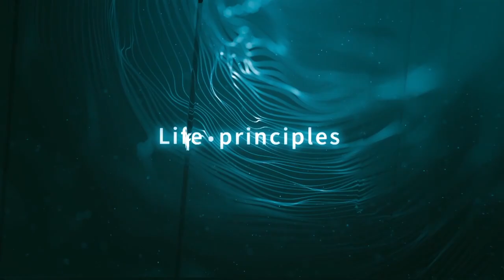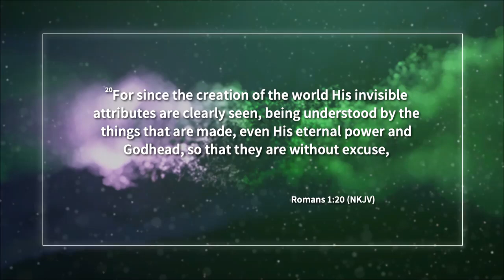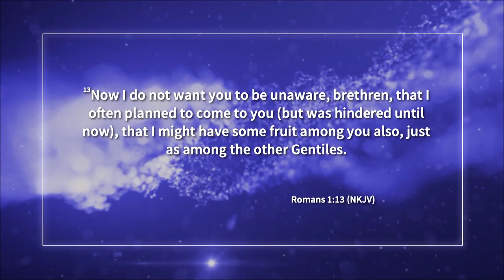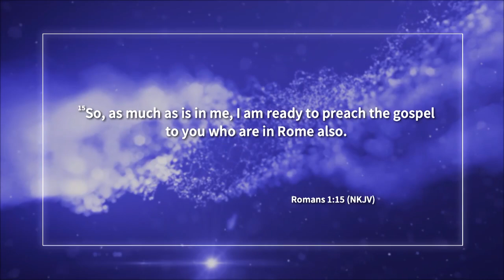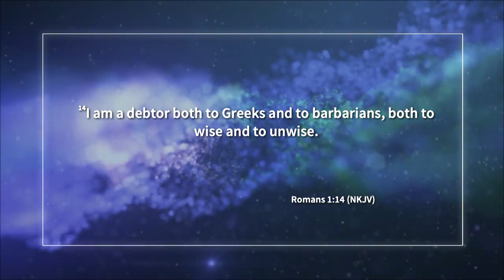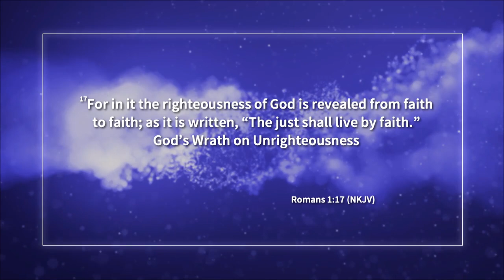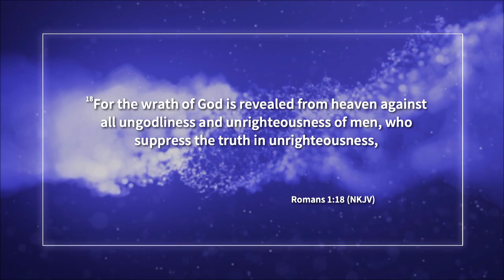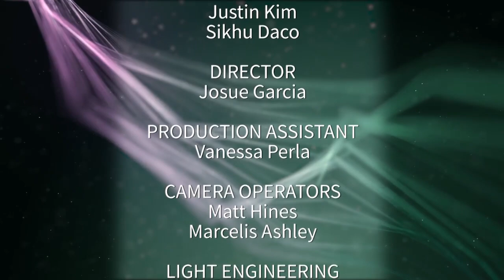The Power of the Gospel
God's heart yearns to be reunited with humanity. What of your heart?

S21.1 E01